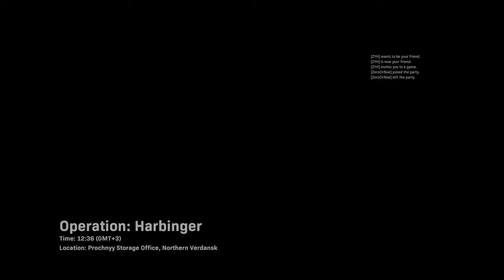Call of Duty Modern Warfare: Operation Harbinger Spec Ops Coop 4K UHD Gameplay (No Commentary)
Call of Duty Modern Warfare Operation Harbinger 2160p 4K UHD Spec Ops Coop Multiplayer Gameplay No Commentary.

0:00 Cache Collection
13:44 A Tug of War
18:48 Safe House